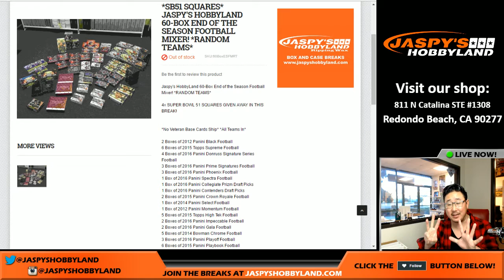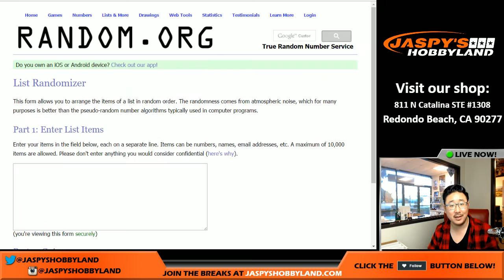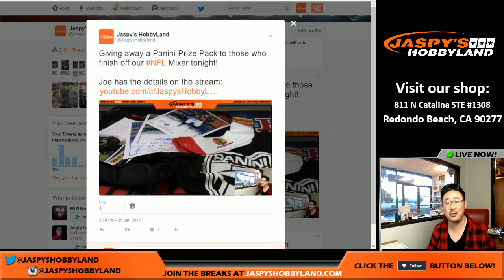Wed, 01/25/17 - Jaspy's Panini Prize Pack Drawing!